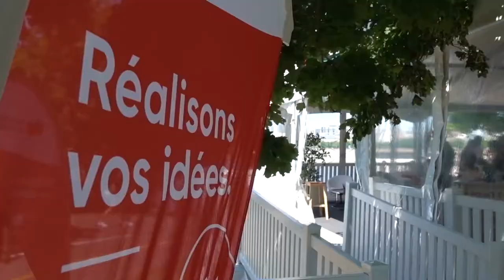Elevator Booth - Banque Nationale | 2018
Conception et fabrication d’un booth Banque Nationale calqué sur le modèle d’un ascenseur pour le Startupfest de Montréal. Les visiteurs sont invités à entrer dans le faux ascenseur et à partager leurs idées dans un court enregistrement vidéo.

Design and manufacture of a booth modeled on an elevator, for the National Bank at Montreal Startupfest. Visitors are invited to enter the fake elevator and share their ideas in a short video recording.

CLIENT : Sid Lee